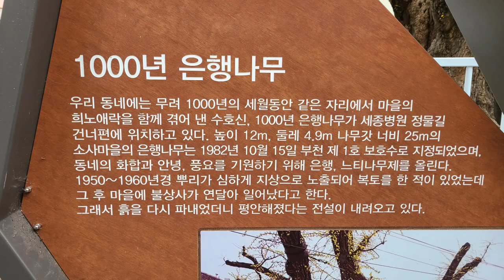천년 넘은 부천 은행나무/인천 만의골 은행나무/용문사 천백년 넘은 은행나무/노거수/고목 /부천 보호수 /Old ginko tree/천연기념물나무/줄기에 다른 종의 나무가 자란 모습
*1982년 천년 은행나무로 지정된 경기도 부천시 소사본동 보호수를 만나 봅니다.  살아있는 화석이라 해도 무방할듯 합니다.  영상 중간에 나무 줄기위에 다른 종의 나무가 자란 모습을 놓치지 마세요!^^  아직도 굵은 은행이 열린답니다.  여러분들!  이 나무 보시고 소원 비세요~^^